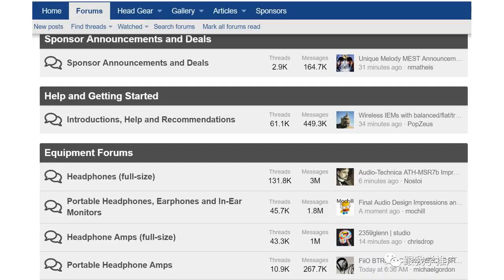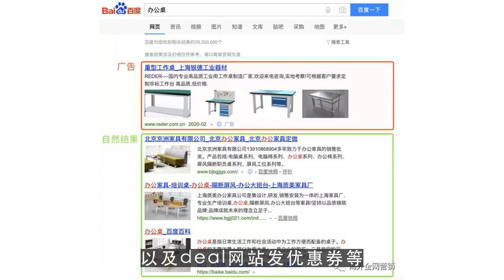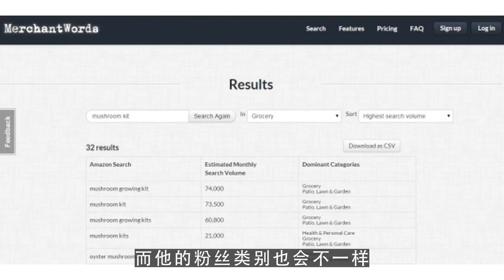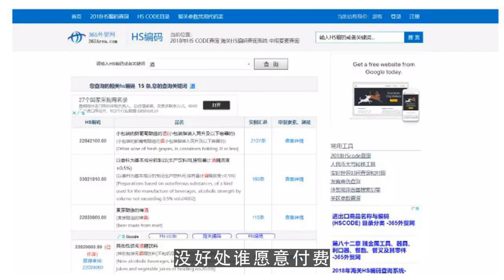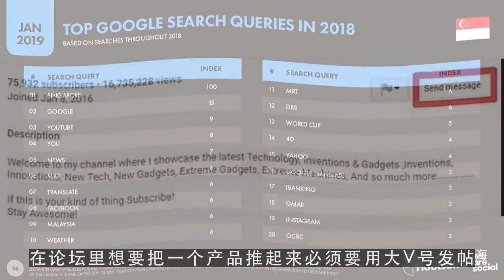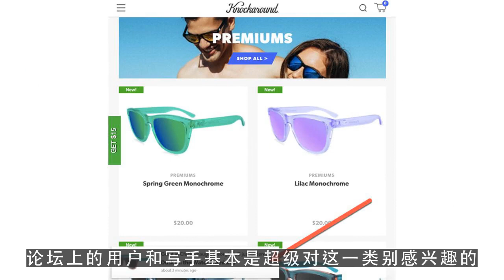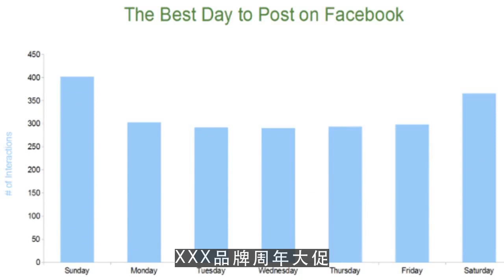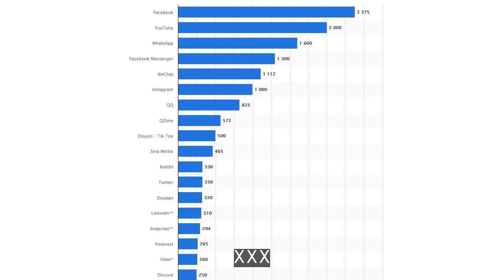youtube赚钱,干货分享0预算可以利用论坛做营销？